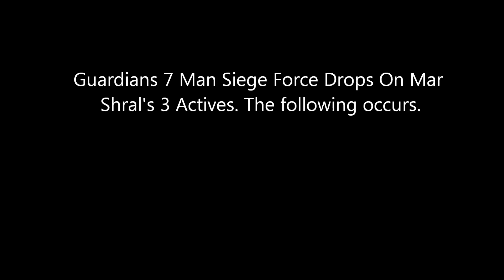Siege on Ice.wmv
7 VS 40 Fighting the Mar Shral Nutcup